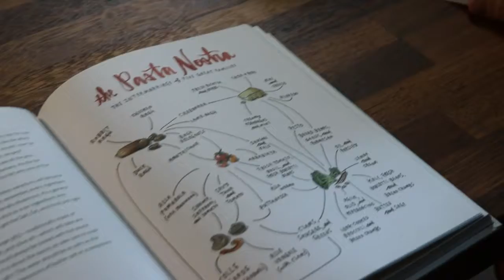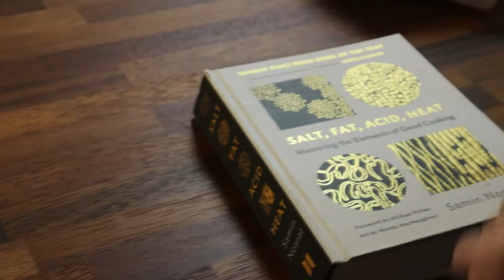Kulinarne historie: Salt, Fat, Acid, Heat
tym razem Marco Ghia nie gotuje, ale opowiada o jednej ze swoich ulubionych książek kucharskich 📚 moli książkowych zapraszamy do księgarni internetowej po wyjątkowo smaczne kąski 😊